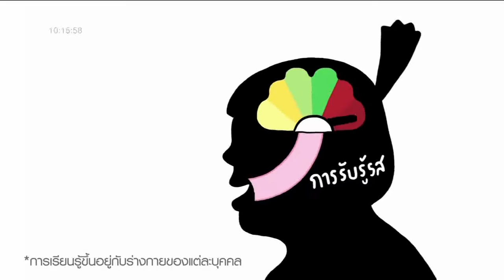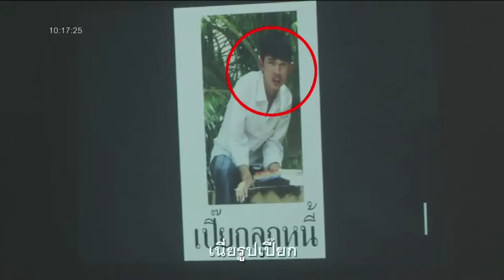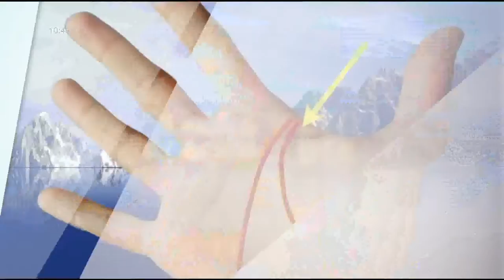เช็คดวง 20 06 59